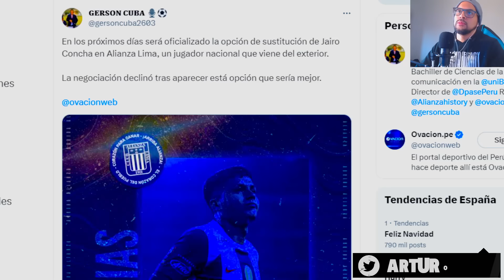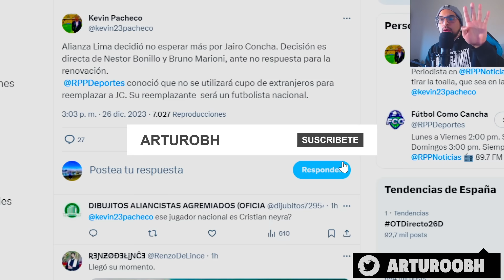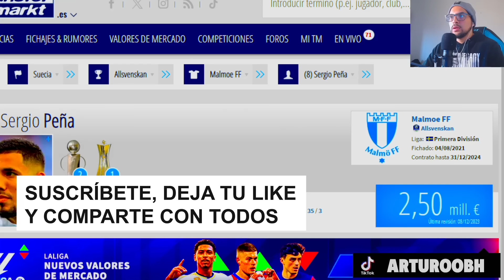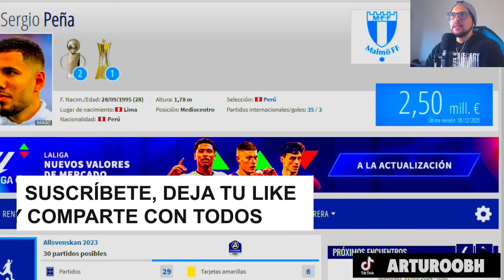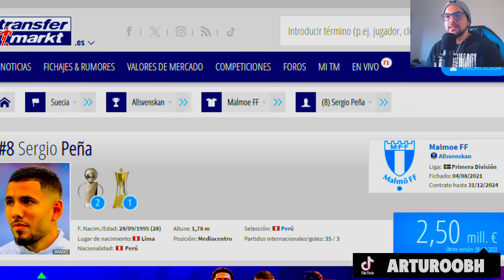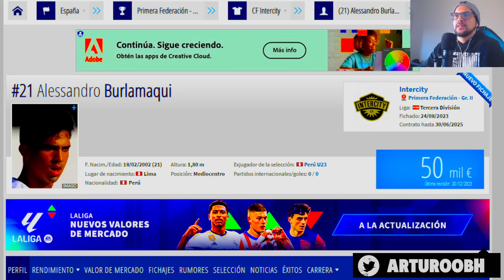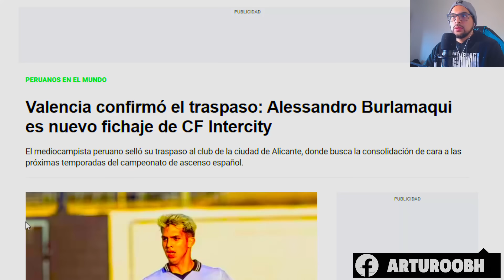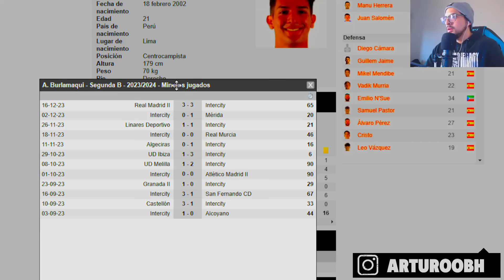BURLAMAQUI, PEÑA O VILCA ¿PODRÍAN SER ESE JUGADOR REPATRAIDO QUE BUSCA ALIANZA LIMA?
Burlamaqui, Peña o Vilca ¿Serían el repatriado que busca alianza?
 Míralo en el siguiente video